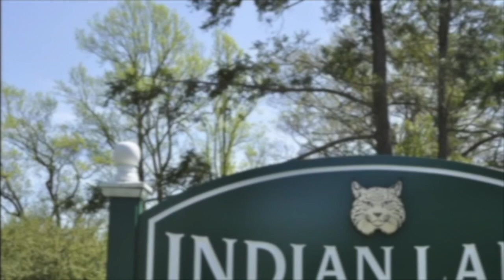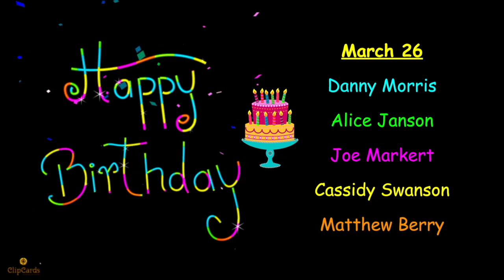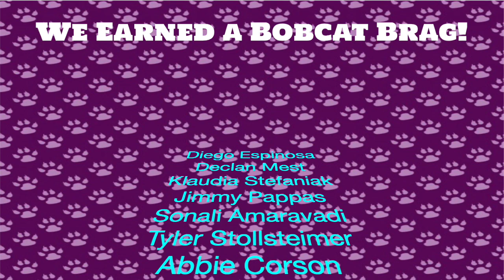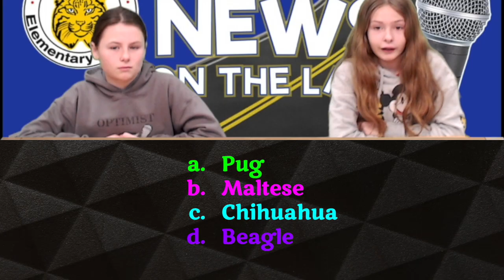NOTL 3 21 23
Indian Lane's morning announcements for Tuesday, March 21, 2023.